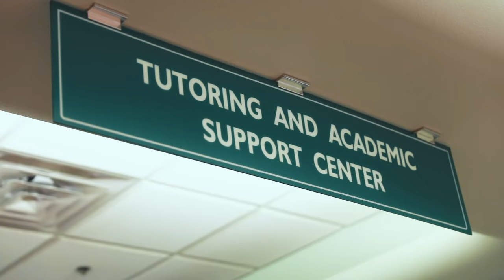MiraCosta College Kinesiology Program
Equal Access:
MiraCosta College, and each individual who represents the District, shall provide access to its services, classes, and programs without regard to age, ancestry, color, physical or mental disability, pregnancy, gender, gender identity, gender expression, marital status, medical condition, genetic information, national origin, parental status, race or ethnicity, religion, sexual orientation, military or veteran status, or because he or she is perceived to have one or more of the foregoing characteristics, or based on association with a person or group with one or more of these actual or perceived characteristics.